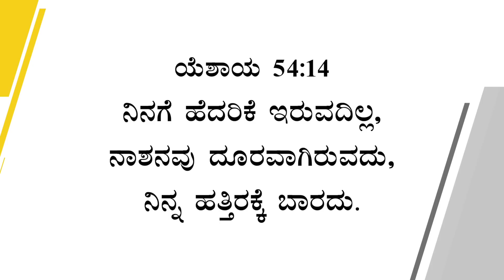ಯೇಸುವಿನೊಂದಿಗೆ ನಡೆಯಿರಿ - ಯೆಶಾಯ 54:14 - October 16 | Bro. Mohan C Lazarus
Jesus Redeems
Gethsamane Prayer Centre
23, Nethaji Road
Opp. BWSSB Office
Frazer Town
Bangalore
Karnataka
560005
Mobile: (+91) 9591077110